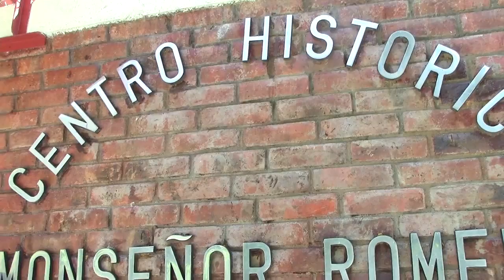Protest! Anas story